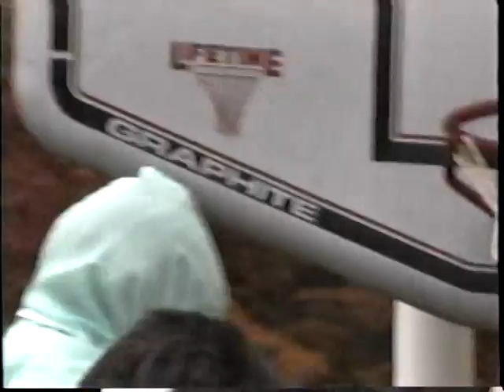Pavek Vafdaf 1993 Oct Part 3